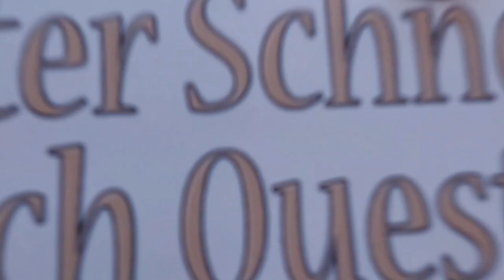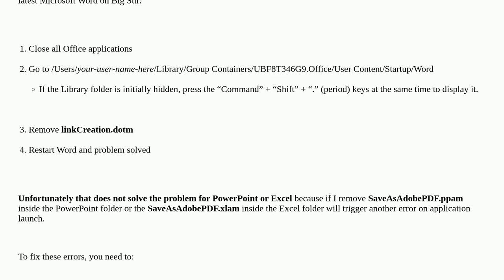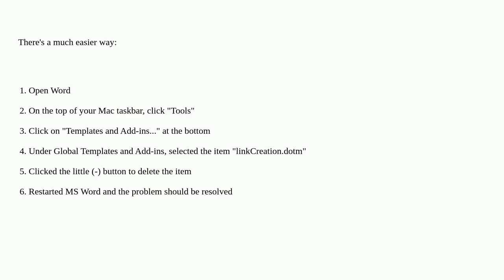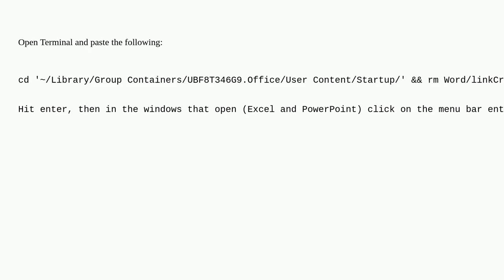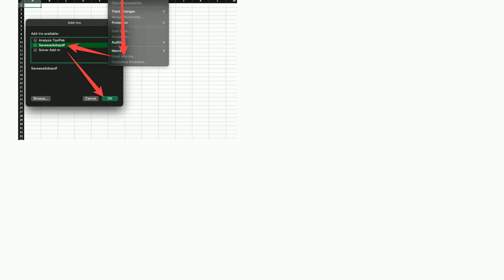Apple: How to fix run-time error 53 every time I open a file in MS Word, Excel, or PowerPoint on ...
How to fix run-time error 53 every time I open a file in MS Word, Excel, or PowerPoint on Big Sur?

A special thanks goes out to the community

  ms-office error office-365 pdf